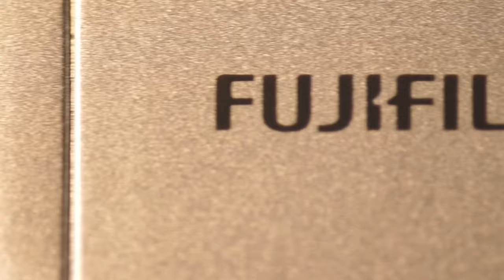รีวิว กล้อง มิลเลอร์เลส Fujifilm XA-10 การใช้งาน ภาพที่ได้จากกล้อง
รีวิว มิลเลอร์เลส Fujifilm XA-10 การใช้งาน  ภาพที่ได้จากกล้อง
0:00 intro
0:17 ปุ่ม และ ช่องใช้งานต่างๆ รอบตัวกล้อง
3:39 การใช้งานกล้อง
8:07 ภาพที่ได้จากกล้อง